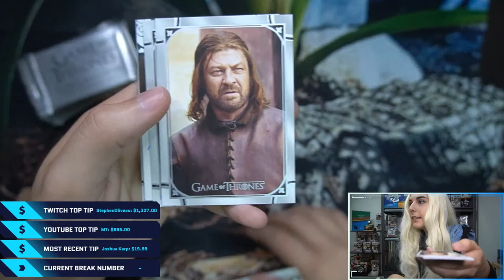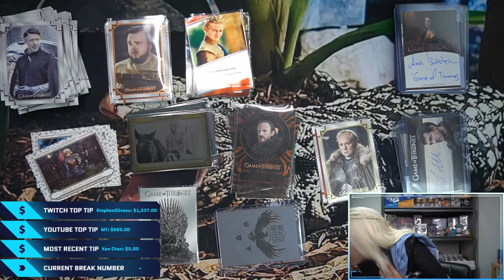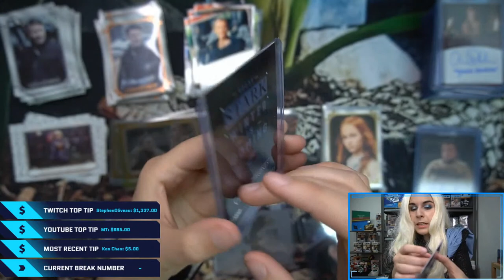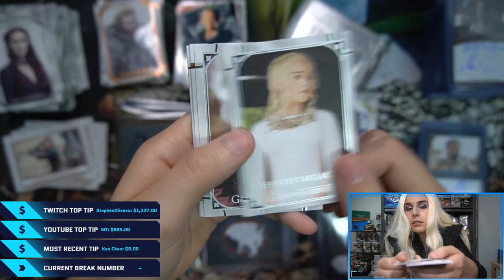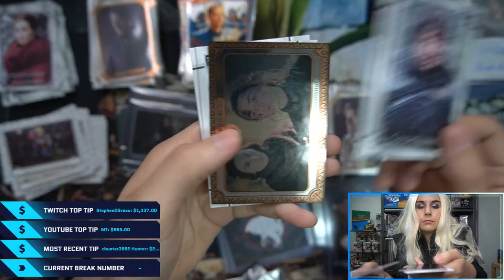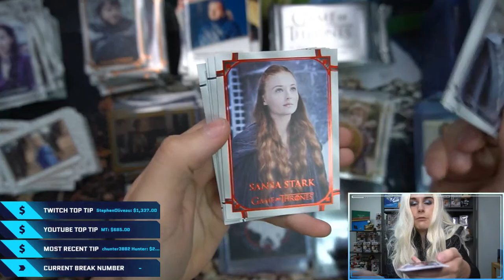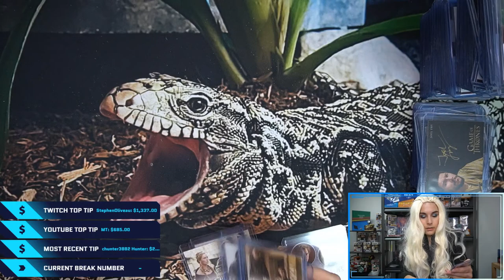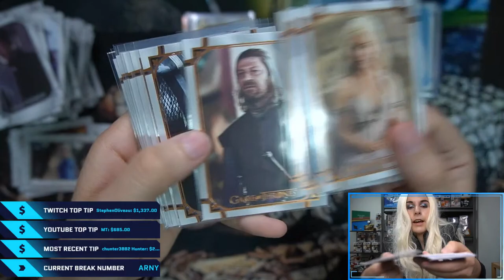LIVE QUINTUPLE COSPLAY CASE BREAK: Dany & Drogon Open 2021 GOT Iron Anniversary Series 1!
Hello everyone! Thank you for joining our seventy-eighth live stream here at Titan Cards! This afternoon we're opening up FIVE cases of the brand new 2021 Rittenhouse Game of Thrones Iron Anniversary Series 1! I'm very excited to check out these new inscription autographs cards, and hope to find some sick sketches and perhaps our first Emilia Clarke!

Check out Titan Cards & Games at our physical store:
4930 Park Blvd N Ste 4

titancardsFL.com